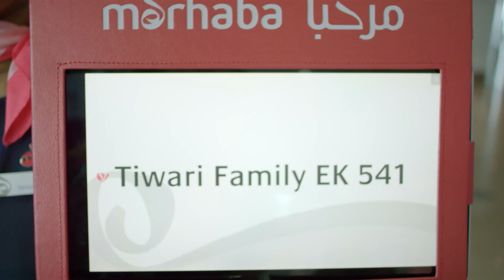See how Vinod surprised his family at Dubai airport with the help of marhaba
Vinod Tiwari gave his wife Rachna a romantic surprise with red roses. He saw a competition run by marhaba inviting Mall of the Emirates visitors to tell marhaba how they would like to surprise a loved one arriving at the airport.

Rachna was due to arrive in Dubai in April 2015 with the couple’s two daughters, Aadhya and Siddhi. Vinod wanted to make her arrival extra special and let her to know how much she means to him.  After the birth of his second daughter, Rachna fell gravely ill. She underwent a kidney transplant with the help of his mother-in-law, to whom Vinod is eternally grateful. Vinod wanted to shower his wife with red roses as she arrived at the airport, since the flower has a special romantic significance for the couple.

marhaba hired a violinist to play especially for Rachna as she arrived, and an art director to design a rose archway where Vinod would be waiting to greet her.

Rachna knew that Vinod had won a marhaba Meet & Greet, so she expected to be filmed, but he kept the big surprise secret. When they landed in Dubai, Rachna and her daughters were immediately met with red roses by the marhaba staff and fast tracked smoothly through immigration.

As soon as Rachna arrived through the double doors she was met by the violinist, who started playing. She then saw her husband waiting for her by the rose archway.  The couple was then whisked away to their home in Abu Dhabi in a marhaba limousine.